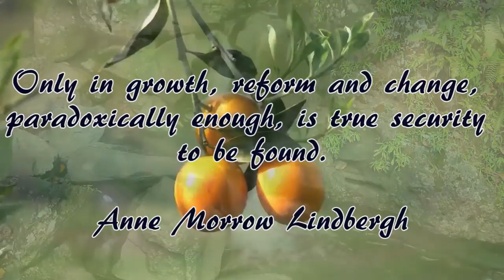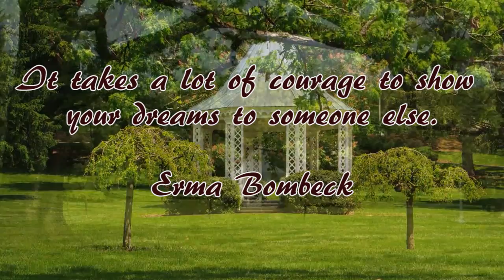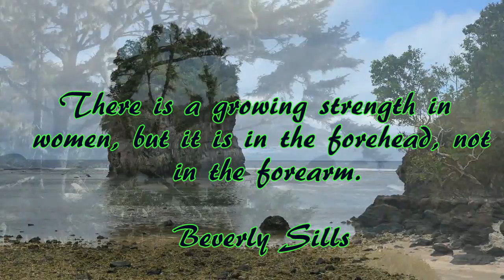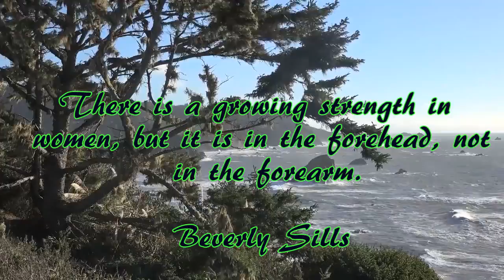Sleep Music with Quotes and Nature (#4)